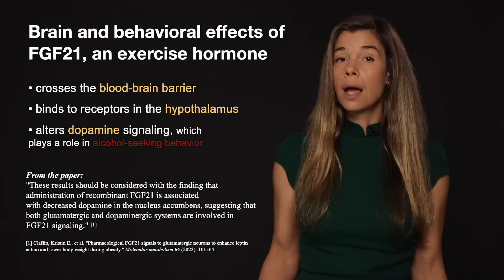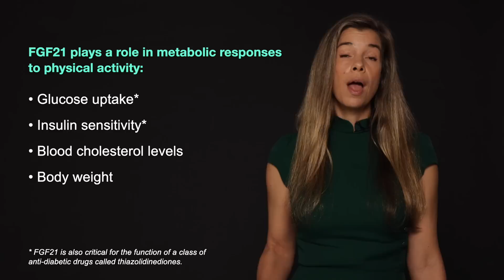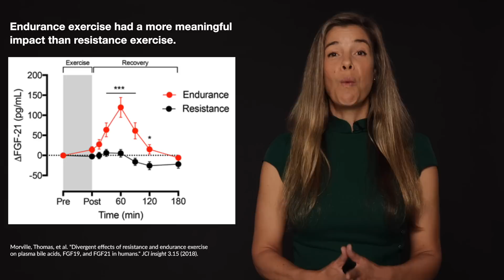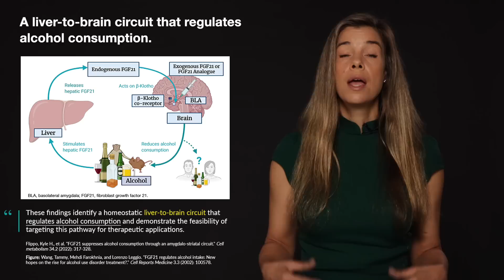Can exercise replace alcohol cravings?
When people exercise as part of a treatment for alcohol abuse disorder it reduces their volume of alcohol consumption. But why? One reason may be FGF21. FGF21 – a hormone produced during vigorous exercise – prevents cravings for alcohol and animal studies suggest it may even be used as a drug to treat excessive alcohol use.

CHAPTERS
00:00:00 - Introduction
00:00:24 - Why vigorous exercise matters
00:00:54 - Altering brain reward
00:01:25 - Factors that raise FGF21
00:01:52 - Does exercise type matter?
00:02:49 - Evidence from animals – reducing consumption 50 percent
00:04:15 - An FGF21 feedback loop may protect the liver
00:04:43 - Exercise may help treat alcohol use disorder (human evidence)
00:05:37 - Concluding thoughts

Many of the magnificent resources associated with the FoundMyFitness channel exist directly as a result of our premium membership. As a premium member, listeners get access to our exclusive podcast The Aliquot, monthly Q&As, a special summary of scientific research every other week called the Science Digest, and more. Sign up to become a premium member and nurture the existence of all of the otherwise free resources provided by FoundMyFitness

REFERENCES:
- Divergent effects of resistance and endurance exercise on plasma bile acids, FGF19, and FGF21 in humans
- FGF21 suppresses alcohol consumption through an amygdalo-striatal circuit
- Exercise as a Useful Intervention to Reduce Alcohol Consumption and Improve Physical Fitness in Individuals With Alcohol Use Disorder: A Systematic Review and Meta-Analysis